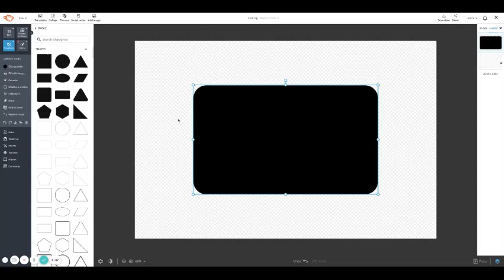Adding image to graphic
PicMonkey, use an image as a texture